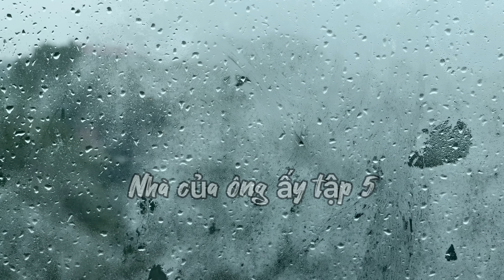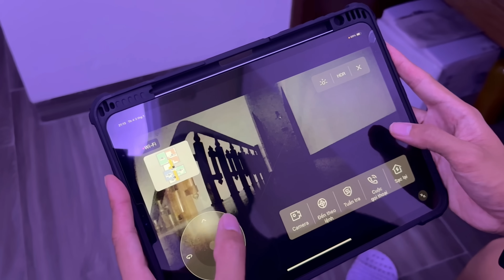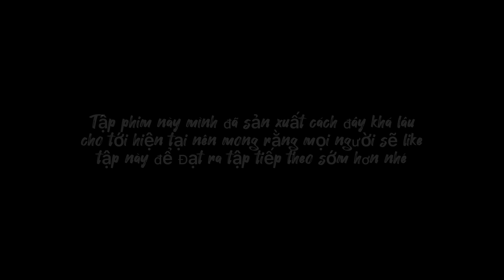Phim nhà của ông ấy ( house of him ) tập 5 : Đêm kinh hoàng | Phim ngắn kinh dị | Đỗ Đạt Official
Nhà của ông ấy ( house of him ) là sản phẩm ấp ủ của mình trong một năm qua nay đã được tiến hành sản xuất và phát triển . Đây thực sự là một trong những thay đổi về phong cách lớn nhất từ trước đến giờ của Đạt và định dạng video giờ đã chuyển sang định dạng màn hình ngang để cho mọi người xem một cách toàn cảnh hơn trong một bối cảnh phim kinh dị . Bộ phim là tâm huyết lớn nhất đối với mình , mong rằng các bạn sẽ ủng hộ nó nhiệt tình để Đạt có thể có động lực tiếp tục sản xuất ra những tập phim chất lượng hơn , đầu tư hơn cho mọi người cùng xem . Xin cảm ơn !

© Bản quyền thuộc về Đỗ Đạt Official
© Copyright by Đỗ Đạt Official ☞ Do not Reup